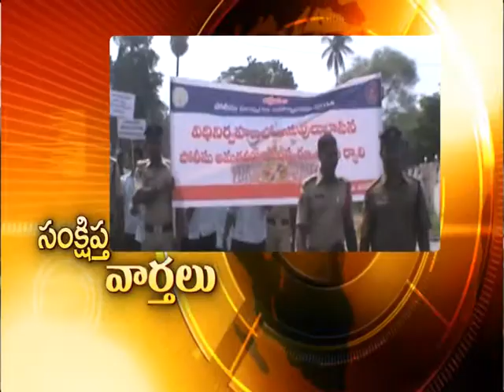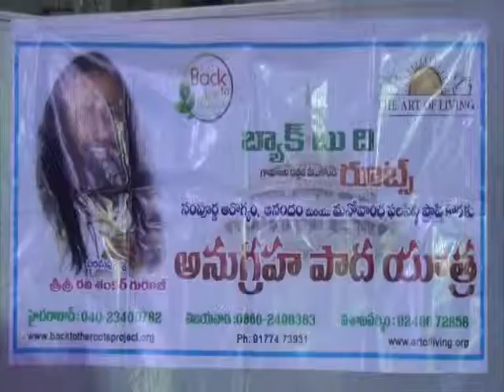newspart3 21 10 14mohanbabu coming nellore